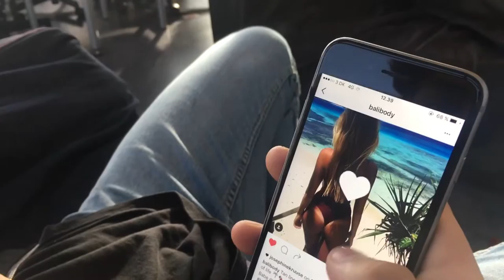Fransk film 2016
Fransk film 2016 Rysensteen Gymnasium